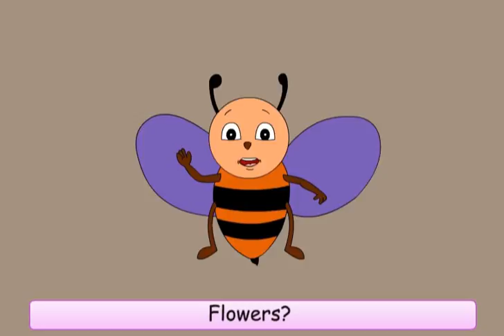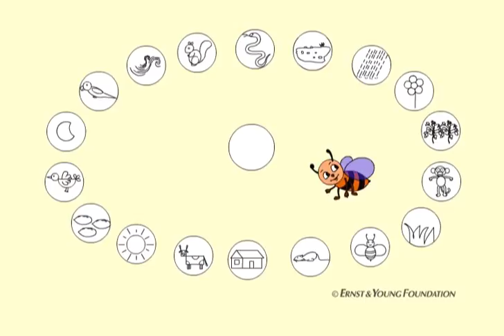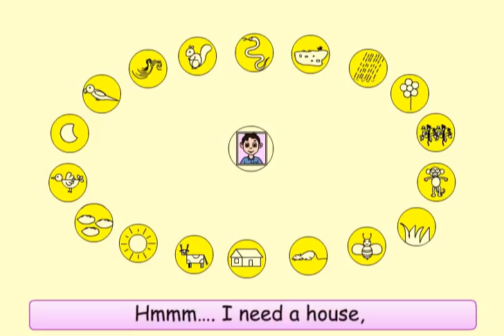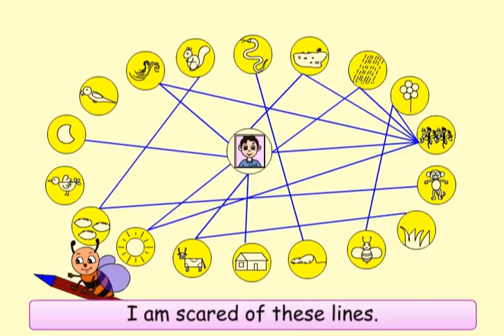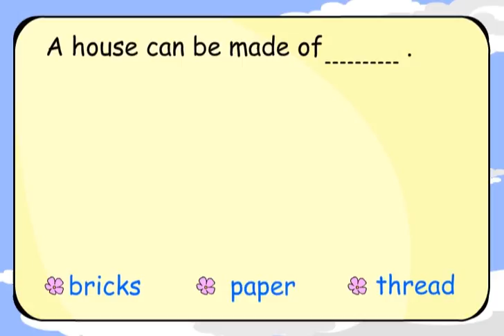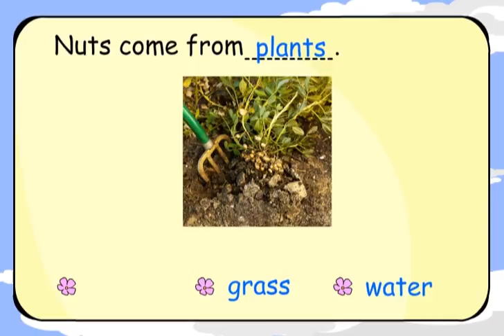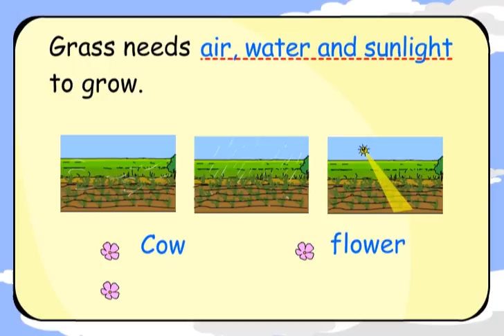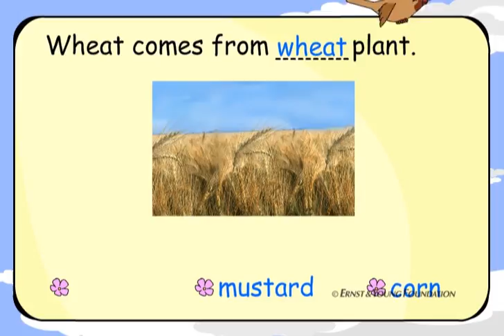Buzz Is Scared Of The Spider's Web! | Class 3 | EVS | Web of Life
How everything in the world is inter linked to each other and how each one of them is important to the survival of the other